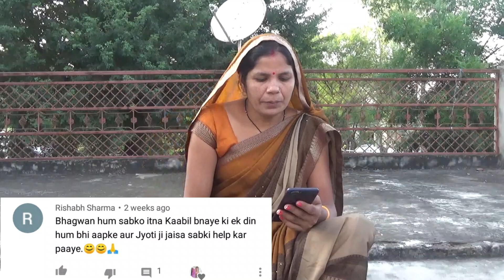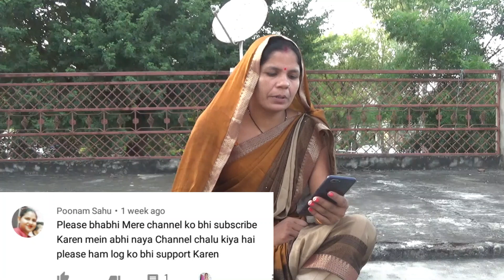Jyoti new dream से मेरा क्या रिश्ता है ।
तो जैसा कि आप लोगों ने विडियो में देखा होगा कि मैंने कुछ comments पढ़ा है और उनके जवाब भी दी हूं और मैंने यह भी बताया है कि jyoti new dream से मेरा क्या रिश्ता है, तो दोस्तों आशा करती हूं आप सभी को यह वीडियो पसंद आया होगा अगर पसंद आया हो तो मेरे वीडियो को लाइक, चैनल को सब्सक्राइब, शेयर और कमेंट करना ना भूलें ताकि मेरा मनोबल बढ़ता रहे और मैं नए नए वीडियो बनाती रहूं, और अगर आपके मन में कोई सवाल हो तो कमेंट बॉक्स में लिखें मैं अगले विडियो में उसका जवाब देने की पूरी कोशिश करुंगी ।